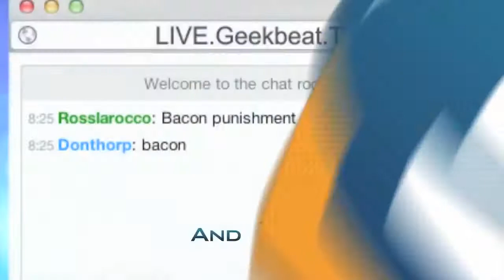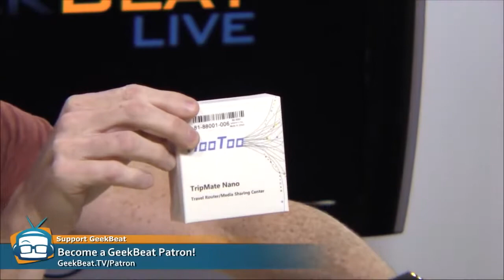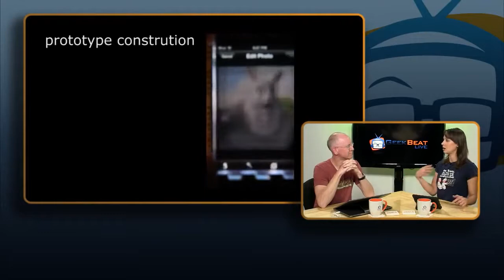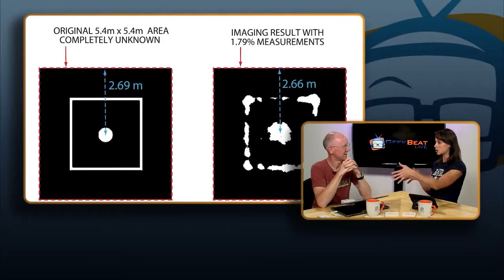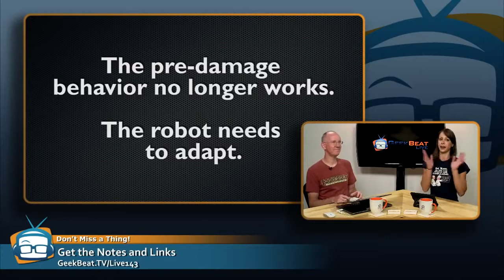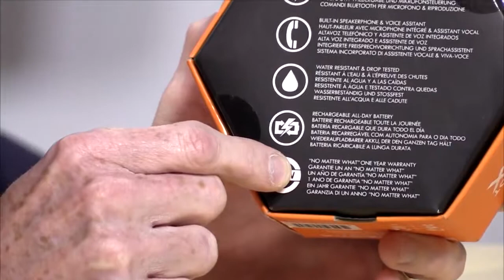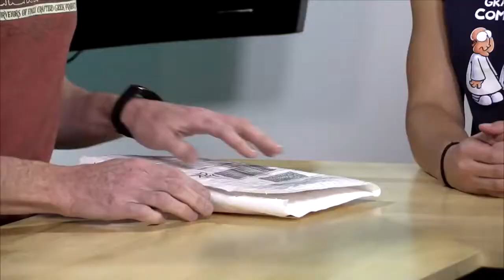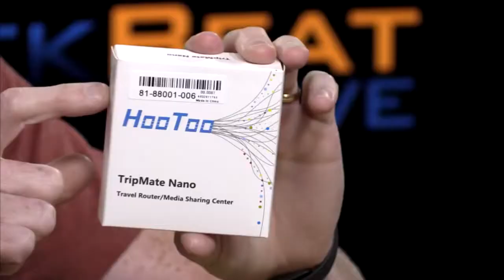Geek Beat Archives Lava Steaks & Dancing Tanks GB LIVE 143